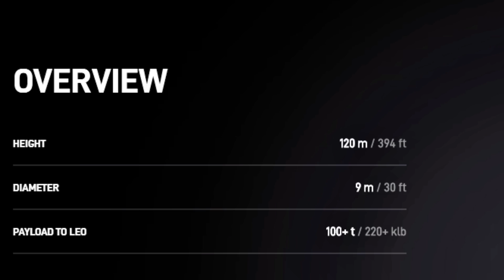Elon Musk offers update on SpaceX’s Starship mega-rocket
SpaceX founder Elon Musk detailed progress on the company’s next-generation Starship program Monday.
 SpaceX is developing its next-generation Starship rocket to one day launch dozens of people to space, but Elon Musk emphasized that the rocket has many milestones to go before it can take passengers.
“We’ve got to first make the thing work; automatically deliver satellites and do hundreds of missions with satellites before we put people on board,” Musk said, speaking Monday at the virtual “Humans to Mars” conference.
Tapping into an ever-growing production complex in South Texas, SpaceX is building new Starship prototypes at a rate of multiple vehicles per month. Some of the prototypes are strictly for ground testing, but SpaceX’s next Starship testbed, designed SN6, could attempt a 500-foot (150-meter) hop test later this week.
The most recent Starship test craft, named SN5, was the first Starship with full-size propellant tanks to make a successful launch and landing. During SN5’s brief up-and-down test Aug. 4, the prototype flew to an altitude of 500 feet powered by a single methane-fueled Raptor engine, then made a controlled descent to a nearby landing pad.
Speaking by phone Monday during the virtual Humans to Mars Summit, Musk is “making good progress” on the Starship program. He stressed SpaceX’s advancements in scaling up production of the Starship test vehicles — which are made of stainless steel — at the company’s Boca Chica development and test facility near Brownsville, Texas.
“The main thing we needed to make progress on with Starship is the production system,” Musk said, adding that making a prototype was “relatively easy” by comparison.
Numerous structures, high bay assembly buildings, and elements of launch infrastructure have sprung up at Boca Chica over the last year. SpaceX assembled the first Starship prototype outdoors, using open-air welding, but teams are moving production into indoor, climate-controlled facilities.
Several Starship prototypes were destroyed during ground testing since SpaceX built the first Starship test vehicle last year. But SpaceX gathered critical data during those tests, allowing engineers to update design specifications and improve the Starship design.
“Building the production system so that we can build ultimately hundreds or thousands of Starships — that’s the hard part,” Musk said Monday. “But we’ve been making good progress on the productions system as people can see from the aerial photos of Boca Chica.
“A year ago, there was almost nothing there, and now we’ve got quite a lot of production capability,” Musk added. “We’re rapidly making more and more ships, and we’ll be starting production of the booster soon.”
Musk said SpaceX plans to start production of the first prototype of the Starship’s first stage booster — called the Super Heavy — later this week.

P.C - NASA, SPACEX,